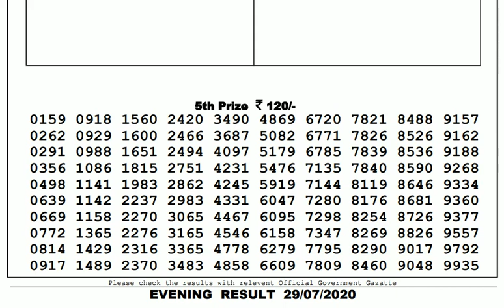Lottery Live I Lottery Results I Sombad Lottery 11.55am 04.00pm 08.00pm gdn